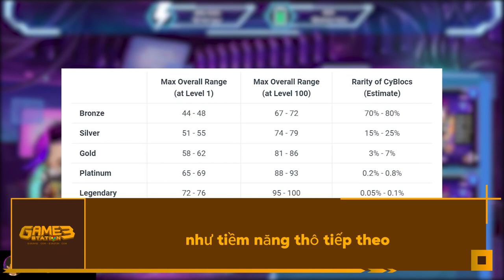Đánh Giá Gameplay Cyball Alpha Test: Trò Chơi Bóng Đá Chơi Để Kiếm Tiềm Năng!